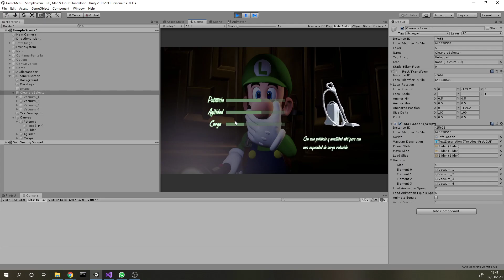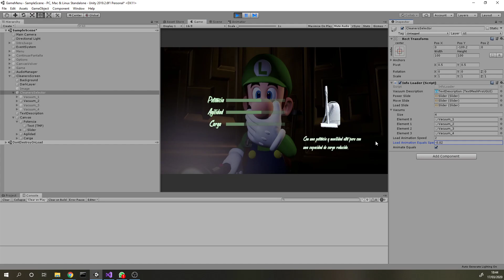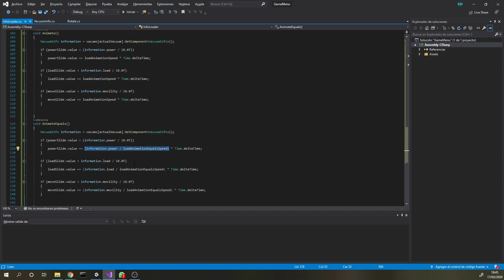Unity Animar por código Sliders o barras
En este tutorial vamos a crear animación en un slider para que se rellene a modo de "carga", hay dos modos uno en el que los sliders se rellenan a la misma velocidad por lo que si uno tiene mucho más relleno tarda más que el resto, y otro modo para que se carguen en el mismo tiempo.